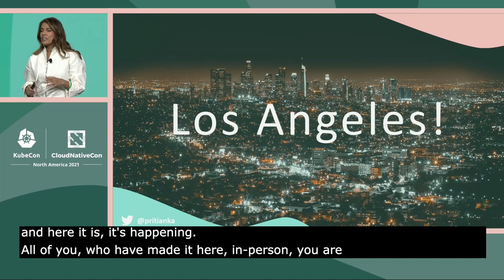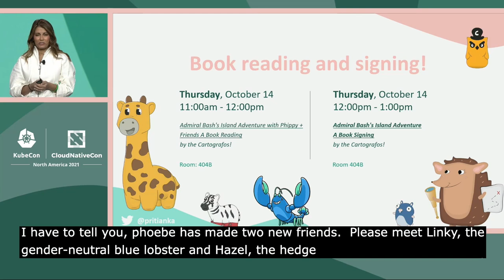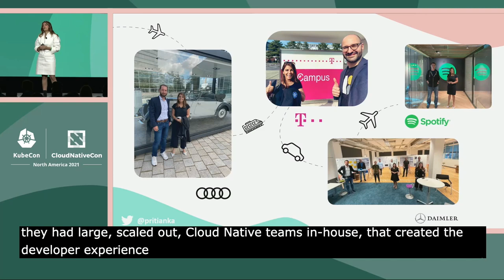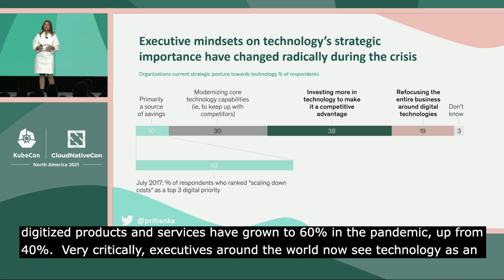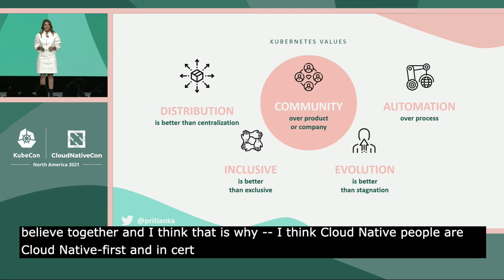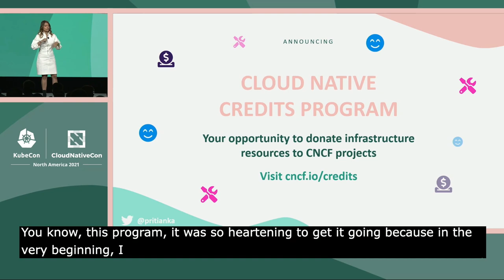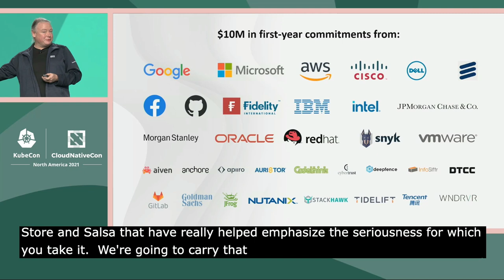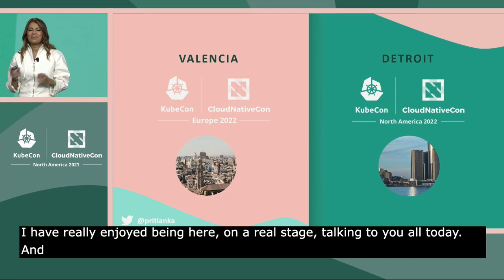Keynote: Welcome & Opening Remarks - Priyanka Sharma, Executive Director, CNCF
Keynote: Welcome & Opening Remarks - Priyanka Sharma, Executive Director, Cloud Native Computing Foundation